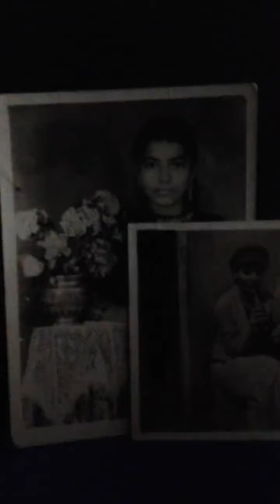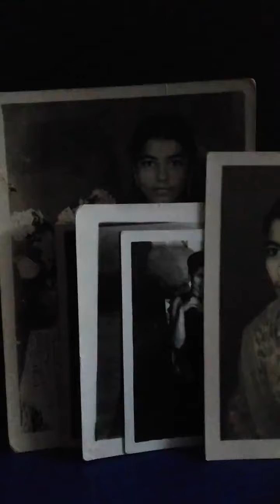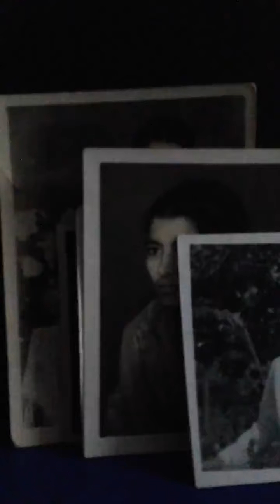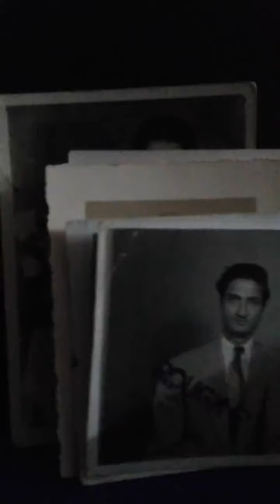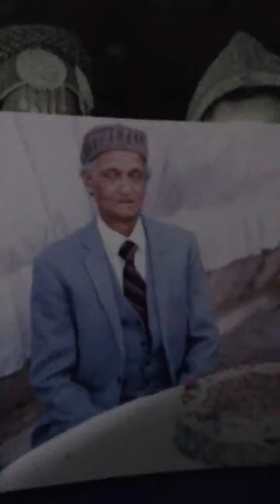Pritamrit 3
Dam Bhar jo udhar muhn fere
Warm Wishes
Prit Amrit
username @pritamritkatyal